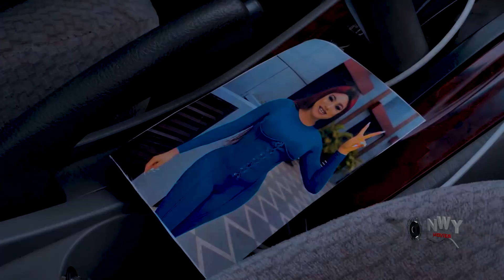Pregnant Sidechick Against Barren Wife "New Movie" 5&6 Chacha Eke/Queeneth Hibert 2022 Nigeria Movie